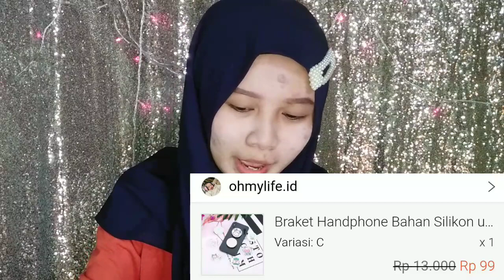UNBOXING ALL ITEM 99 RUPIAH DI SHOPEE LUAR NEGERI - SHOPEE HAUL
Hallo Semua Assalammualaikum , Semoga kalian selalu diberikan kesehatan yaa 😘

Di video aku kali ini aku nge UNBOXING belanjaan aku yang All Item 99 rupiah nih dan bagus bagus banget loh

Toko toko nya dibawah ini ya